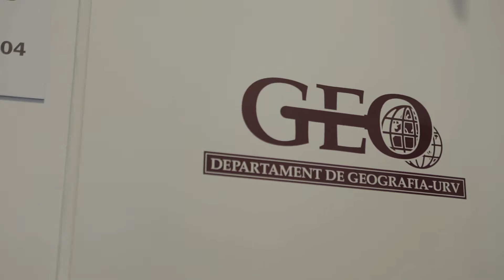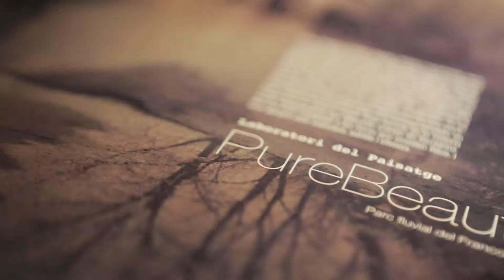LA VALL DEL FRANCOLÍ. L’ALÈ DEL CAMP #2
Aquest nou documental de SAURINES serà una recorregut per aquesta vall oblidada en companyia  d’alguns dels seus habitants, persones compromeses amb el paisatge i el medi-ambient, amb les que descobrirem els canvis soferts al territori des de la implantació de la indústria petroquímica fins als nostres dies.

Al Camp de Tarragona fa més de quaranta anys es va imposar un model de desenvolupament econòmic que va portar feina i riquesa als pobles on es va implementar però que a la llarga ha hipotecat el territori, problemes de salut i contaminació ambiental han fet que avui en dia el que en un moment es va considerar progrés ara es posi en qüestió. Els habitants de la Vall del Francolí van perdre la capacitat de presa de decisions sobre el lloc on vivien i la gestió del seu paisatge, ara dècades després potser ja és massa tard per un canvi cap a un model econòmic respectuós amb el medi-ambient i només els queda una opció, vetllar per la seva salut.